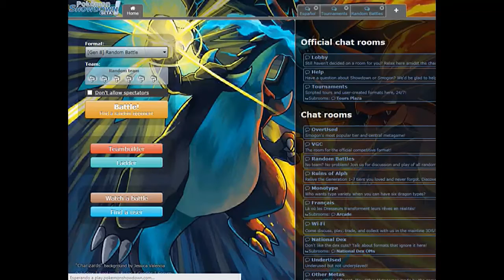El Poderoso Gyarados y la Salvación Épica - Pokemon Showdown #1 - Randoms Singles Battles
Disculpen la calidad xd

Hola, en este video jugamos un buen rato a Randoms Singles Battles en Pokemon Showdown

Bueno, Adios...